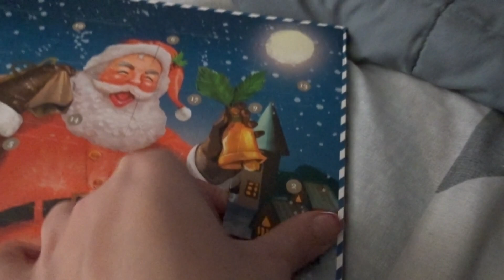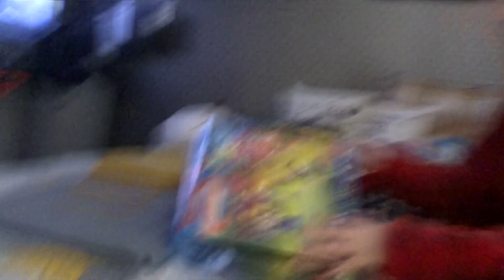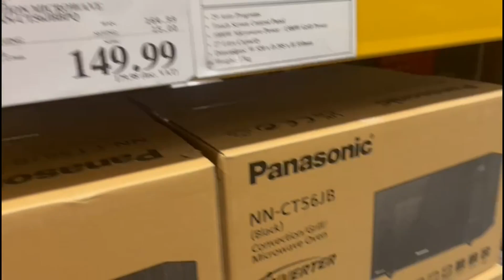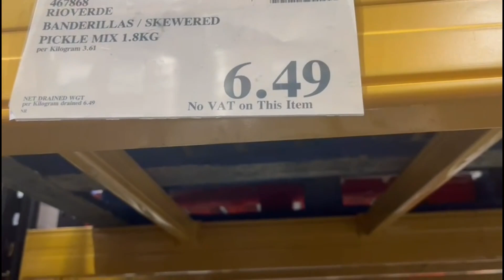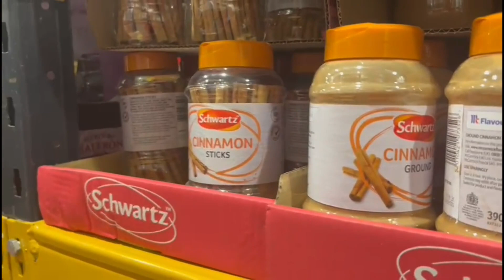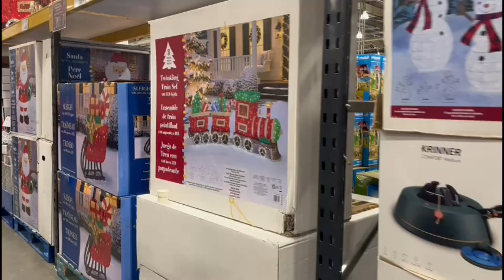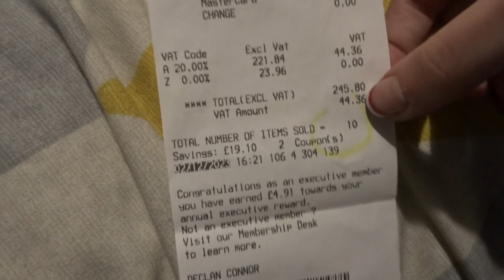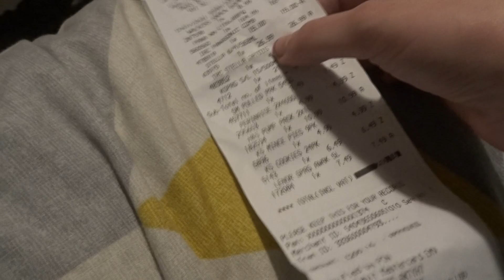We couldn't pay at Costco!? - Vlogmas Day 3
Hi guys!
We went to costco and realised we couldn't use our card to pay. We also opened our advent calendars and I had a panto rehearsal.